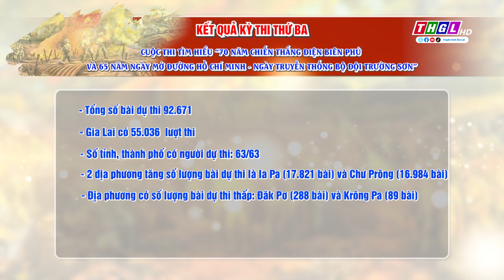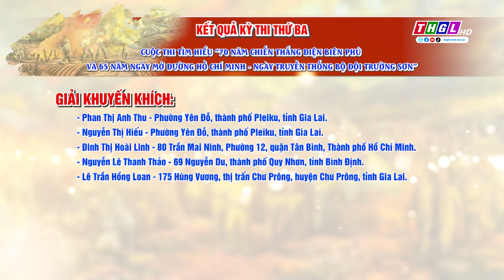Kết quả Kỳ thi thứ 4 Cuộc thi tìm hiểu “70 năm Chiến thắng Điện Biên phủ và ..."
Công bố kết quả Kỳ thi thứ Tư - Cuộc thi tìm hiểu “70 năm Chiến thắng Điện Biên phủ và 65 năm ngày mở đường Hồ Chí Minh – Ngày truyền thống Bộ đội Trường Sơn”